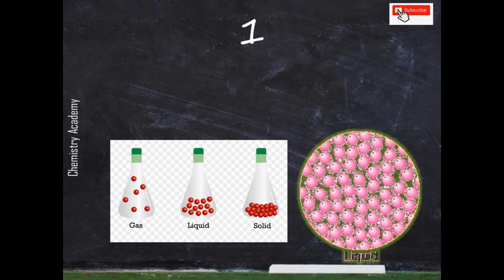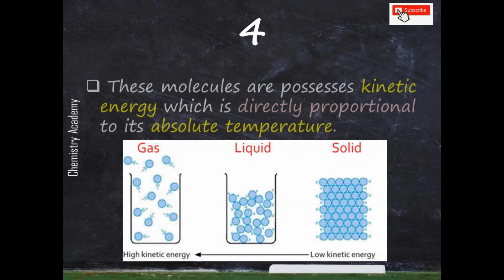Kinetic Theory of Liquid Presentation and Notes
The assumptions of kinetic theory for liquids